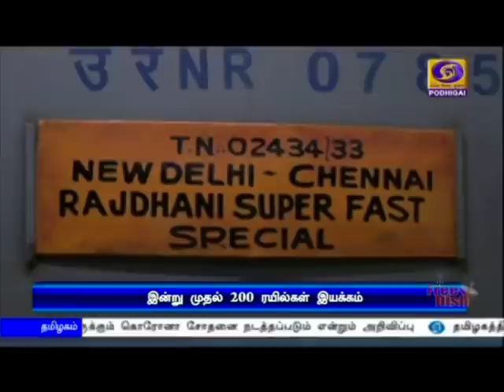ரயில், பேருந்து சேவை இன்று தொடக்கம்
நாடு முழுவதும் 200 பயணிகள் ரயில்கள் இன்று முதல் இயக்கம் - தமிழகத்தில் சென்னை உள்ளிட்ட 4 மாவட்டங்களைத் தவிர பிற மாவட்டங்களில் பேருந்து போக்குவரத்து தொடக்கம்